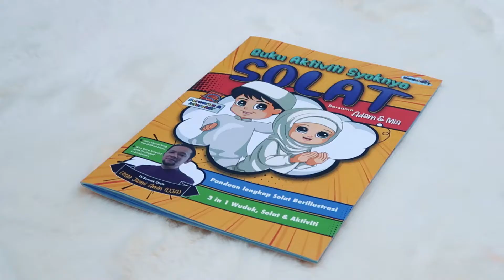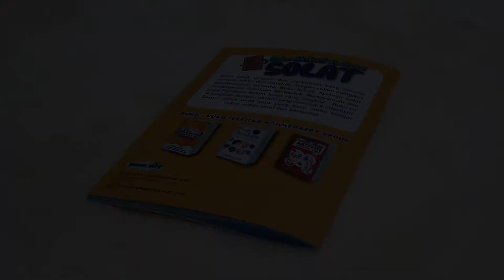BUKU AKTIVITI SYOKNYA SOLAT | MOMMY HAPPY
Wow wow wow. ini mesti ibu ayah, guru2 tadika suka ni 😍 buku terbaru kami, BUKU AKTIVITI SYOKNYA SOLAT. buku apa ye niii???

ehem ehem...sebelum tu, Solat ialah ucapan dan perbuatan yang dimulai dengan takbir dan disudahi dengan salam mengikut syarat-syarat tertentu. Maka, Buku Aktiviti Syoknya Solat ini merangkumi:

🌸 Panduan berwuduk
🌸 Panduan bertayamum
🌸 Panduan rukun solat yang lengkap
🌸 Latihan mewarna dan aktiviti tambahan yang menarik

Buku ini dilengkapi dengan aktiviti yang menarik dan berinteraktif. Selain daripada illustrasi nya yang cantik, berwarna warni dan jelas, ia juga sesuai digunakan untuk anak-anak yang baru mahu belajar rukun-rukun solat dan berwuduk 😊

Ibu ayah jangan risau sebab buku ini disemak oleh Ikon Guru inovatif KPM iaitu Ustaz Jasmi Amin (UJA) yang mana semua tahu kepakaran beliau dalam pendidikan Islam.

Buku Aktiviti Syoknya Solat ini mengandungi:

✨ Buku 54 halaman bercetak termasuk cover buku

✨ Bersaiz A4 dan berwarna warni

✨ 3 in 1 : wuduk, solat & aktiviti

Dapatkan sekarang pada harga Promosi sempena SPECIAL PROMO Hanya Rm10 SAHAJA harga asal Rm 12 tau...so better ibu ayah. guru2 tadika dapatkan sekarang !